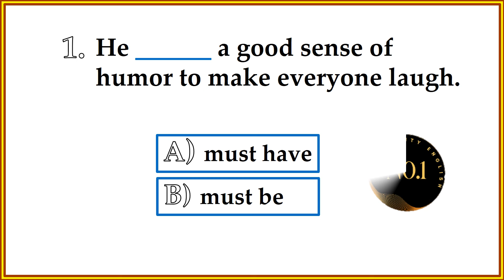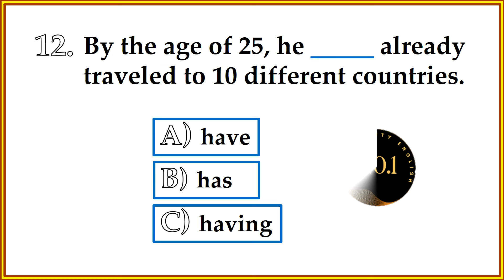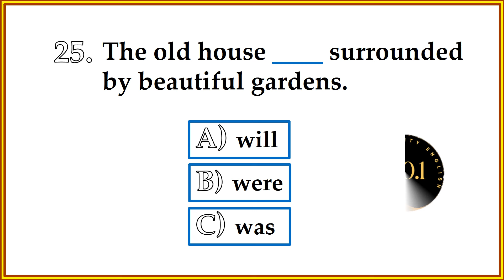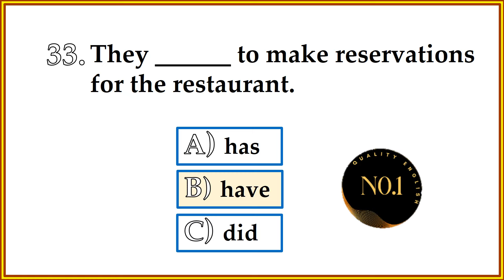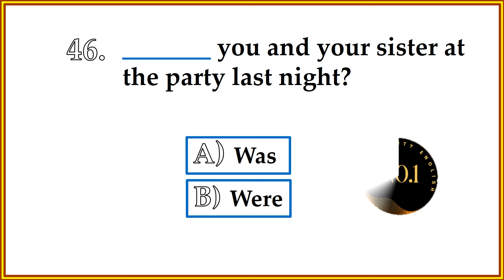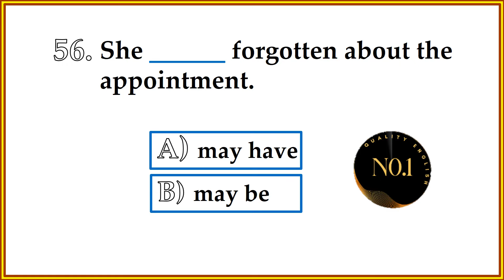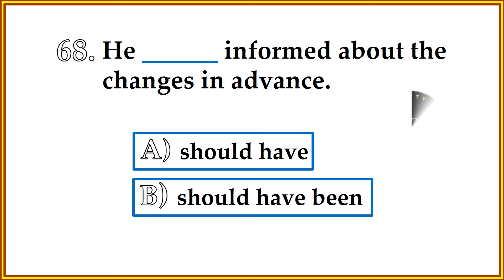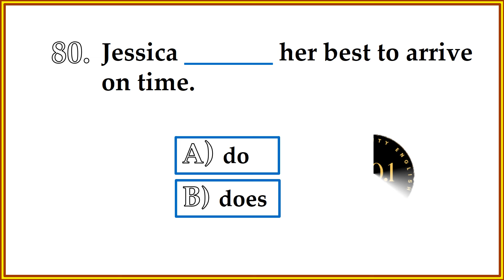80 Verbs Test & Quiz | English All Tenses Mixed Quiz | English Grammar Quiz | No.1 Quality English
80 Verbs Test & Quiz | English All Tenses Mixed Quiz | English Grammar Quiz | No.1 Quality English

tense mcq
english test
english lessons
tenses 12
grammar questions
english question
grammar grammar
exercise english
quiz questions
usage of tenses in english grammar
grammar quiz questions and answers
english lessons
all english tenses
10 english grammar
tense sentences
12 tenses in english grammar
right form of verbs
english exercise
35+english grammar quiz
tenses in english. english. english test questions. grammar english quiz. mixed tenses. tenses test. grammar quiz questions and answe...35+english grammar quiz. english conversation present simple. english tense practice test. grammar english test. past simple tense question. verbs in english grammar. 12 tense. english grammar full course. past tense quiz. types of tenses in english grammar. verb tenses in english grammar. what is your english level.  10 english quiz. 10th english grammar. 12 tenses in english grammar with...all 12 tenses in english. basic grammar english. basic grammar english lessons. correct tense. tense quiz. grammar english. tenses in english grammar with examples. English Conversation Practice. Improve English Speaking Skills Every day. english grammar mock test. english tense mcq. tense test series. english question practice. grammar sentences for practice. tense practice questions. english grammar tenses full. how to practice english. tense mcq for competitive exams. question in english grammar with examples. complete english grammar. improve your english grammar in one hour. english sentence quiz. grammar exam questions and answers. quizzes. tense question and answer. mixed grammar exercises. tenses in english grammar with examples mcq.